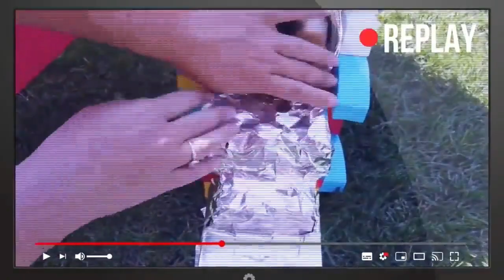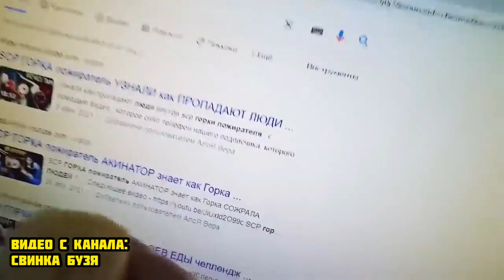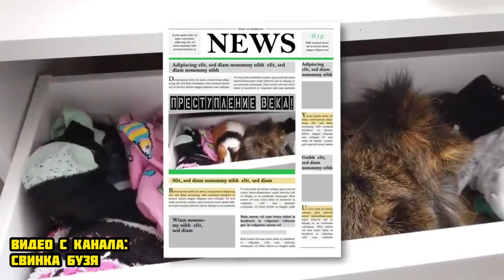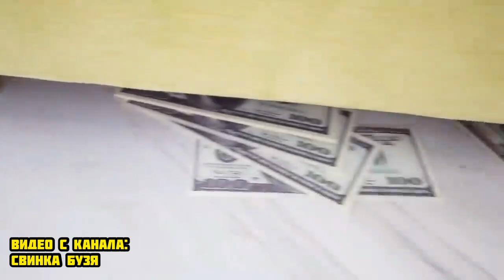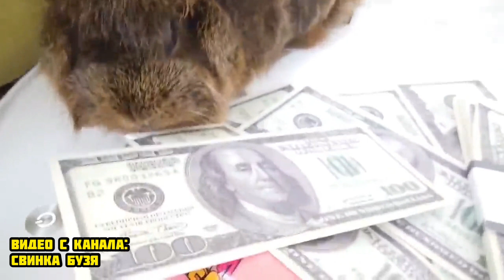НИКОГДА НЕ ЗВОНИ ЧЕЛОВЕК ЗА ОКНОМ И МАМА.ЕХЕ В 3 ЧАСА НОЧИ ! **Вера в Шоке** Морская Свинка Бузя !!!